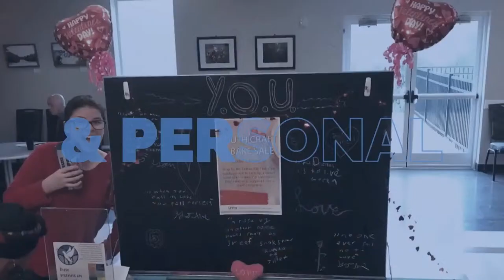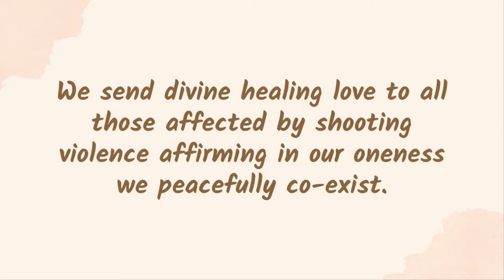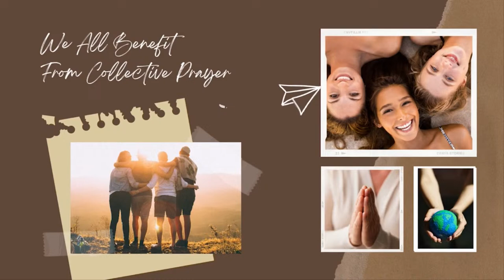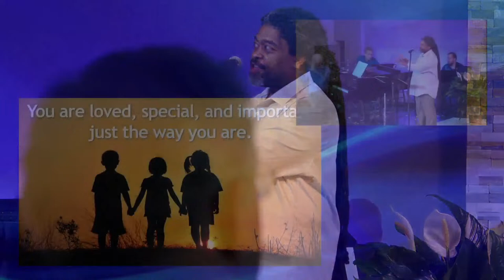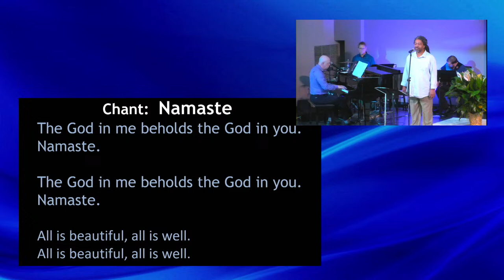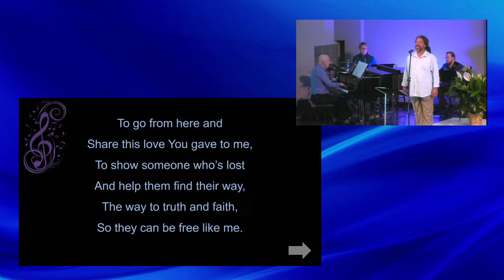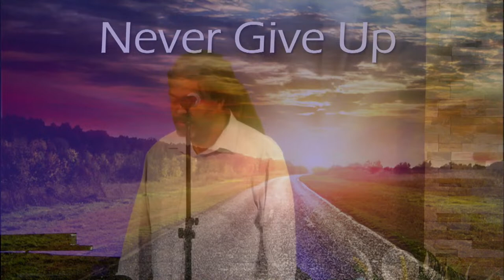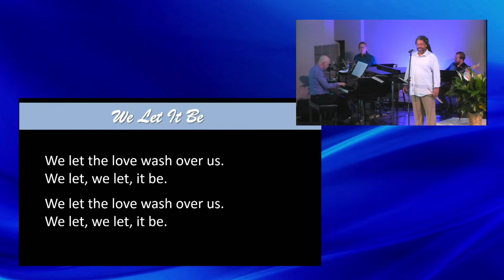Palm Sunday, March 24, 2024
Connect with Unity of the Triangle

"We Let It Be" by Karen Drucker

CCS WorshipCast license number #10164